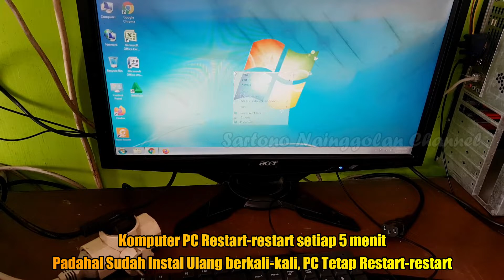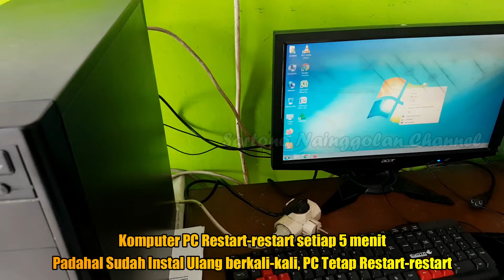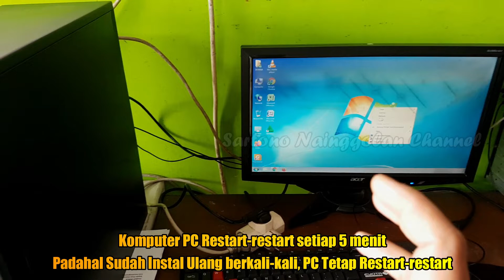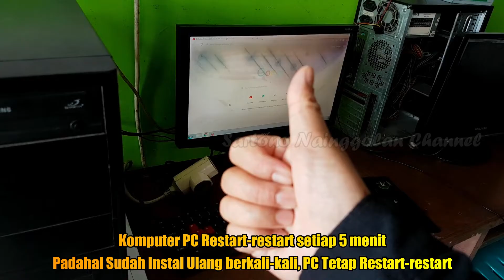Komputer Restart Terus (Kadang restart, kadang tidak & sudah ganti RAM, Instal ulang, Tetap Restart)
Video ini menjelaskan sebuah permasalah pada sebuah komputer yang restart-restart tetapi setelah dipindahkan ke tempat lain, ke colokan listrik yang lain, komputer normal, padahal komputer sudah sampai ganti RAM, ganti power supply, dan bahkan sudah instal ulang sebanyak 2x tetap restart-restart. jadi penyebab masalah pada komputer restart-restart ini adalah permasalahan bukan pada komputer nya tetapi pada instalasi listrik/terminal listrik yang dipakai untuk komputer ini kurang baik. Jadi cara mengatasinya agar komputer tidak restart-restart, instalasi listrik diperbaiki dengan mengganti kabel instalasi listriknya.

Jangan lupa LIKE, KOMEN, SHARE  & SUBSCRIBE ya sahabat SARTONO NAINGGOLAN Channel semuanya , Karena Subscribe itu Gratis dan sangat bermanfaat bagi kami untuk lebih bersemangat membuat video tutorial & hiburan buat anda semua, dan Bunyikan loncengnya teman-teman biar tetap dapat notifikasi dari video terbaru di chanel kami.
TERIMAKASIH...